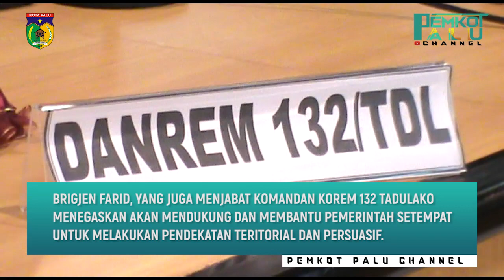TNI - POLRI AKAN BANTU SELESAIKAN PERSOALAN LAHAN PEMBANGUNAN HUNTAP DI PALU